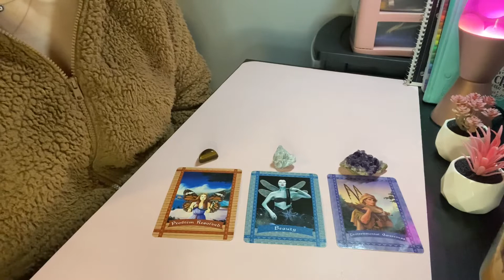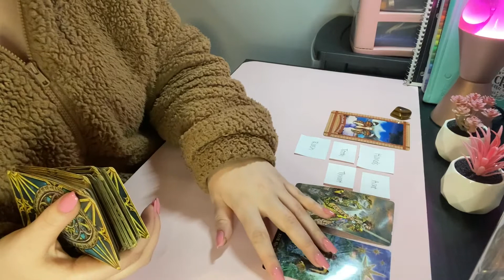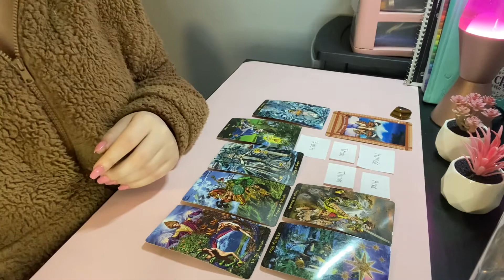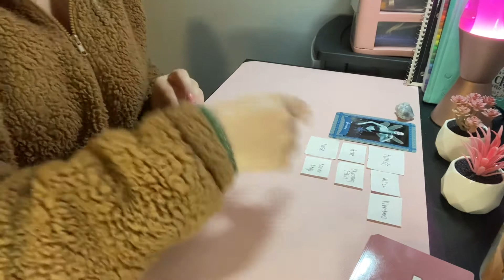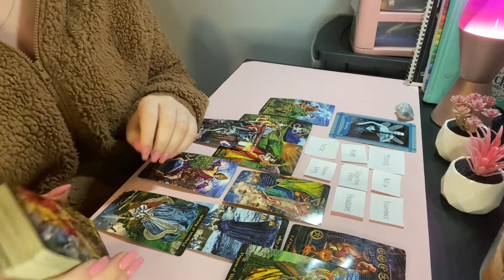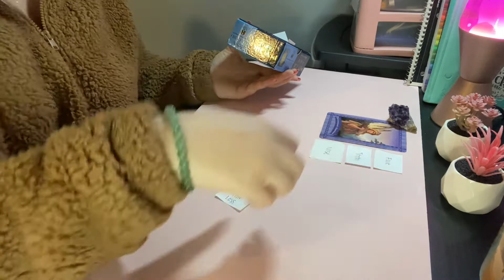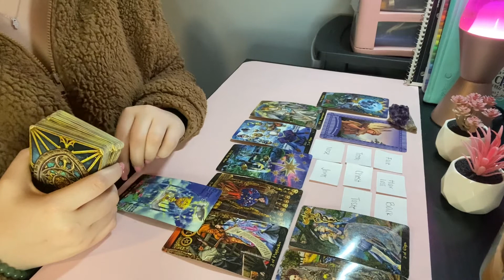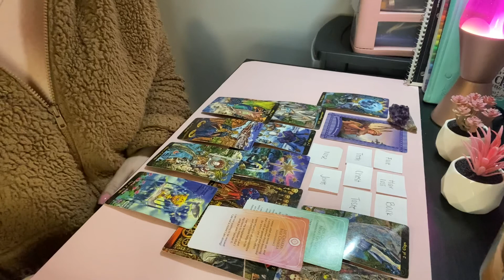🫀Physical/Emotional Pain🩺& What it’s telling you🧠PICK A CARD👨‍⚕️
🫀TIMESTAMP🫀
Intro 0:00
PAP 0:30
Pile One 1:27
Pile Two 20:20
Pile Three 41:02

How to make your own oracle deck at home! 👀

Amazon Wishlist 🧜‍♀️

A little about me🙂 I read tarot and oracle cards with the book & I also my intuition to read the cards. I bought my first tarot deck when I was 16 and I have been practicing since🔮 I make my own oracle cards to help with my readings and help guide others❤️
Sun☀️ Cancer ♋️
Moon🌙 Leo ♌️
Rising 🌅Leo ♌️